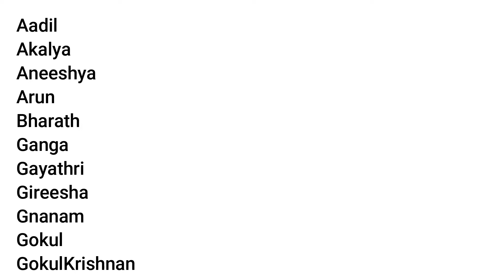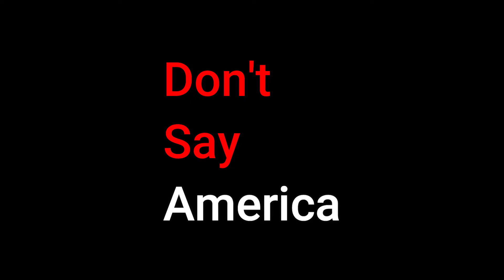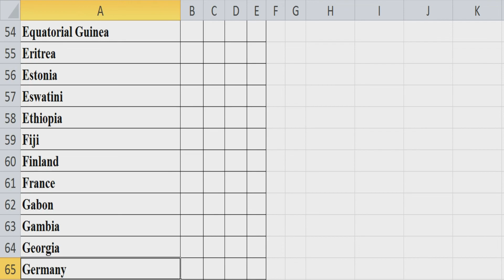If Countries have a Roll Number!? | Fun Information with Troll Cuts| Tamil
This video about If countries have a Roll number. According to alphabet orders.